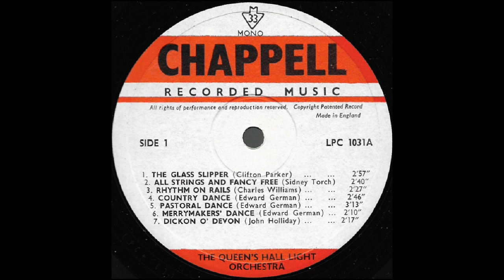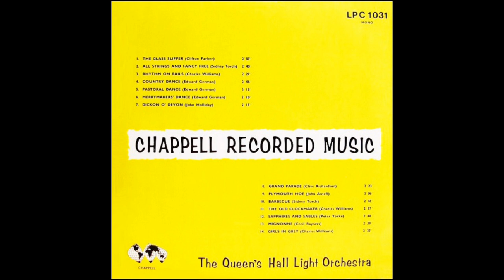NELL GWYNN SUITE (Edward German) - Queen's Hall Light Orchestra/Charles Wiilliams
Sir Edward German (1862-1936) was an English musician and composer of Welsh descent, born 17 February 1862 in Maida Vale, London.
He didn't stray far from home as he died in Maida Vale on 11th November, 1936.
He is  best remembered for his extensive output of incidental music for the stage and as a successor to Arthur Sullivan in the field of English comic opera.
These three dance items arw from his 'Nell Gwynn Suite', incidental music for a Globe Theatre production in 1900.
German wrote little new music of his own after 1912, but he continued to conduct until 1928, the year in which he was knighted.
These recordings are from the Chappell Recorded Music Library in 1942 released on three single-sided 10 inch shellac 78 rpm discs as follows.
Country Dance C.145; Pastoral Dance C.146 and Merrymakers Dance C.147.
The performances are by the Queen's Hall Light Orchestra conducted by Charles Williams (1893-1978).
The 12 inch vinyl LP re-issue (LPC 1031) is from 1969.